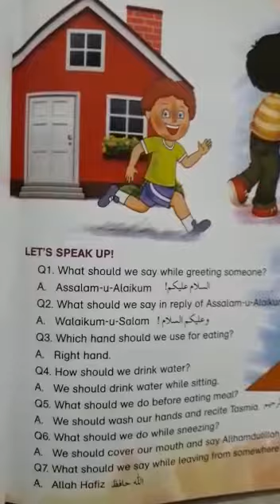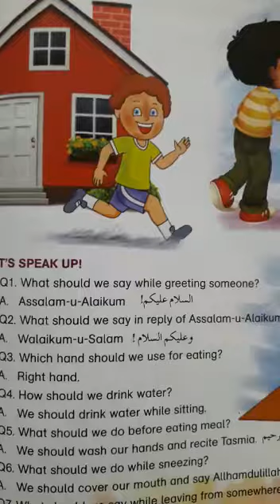Class Playgroup | Subject Manners & Etiquette | Native Schools | 15 April